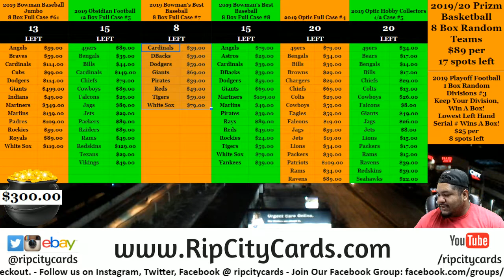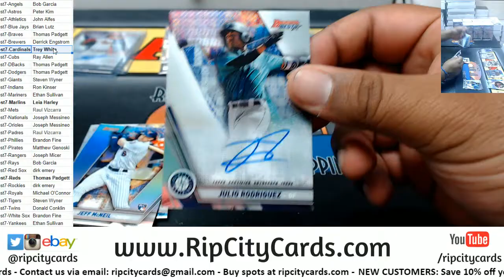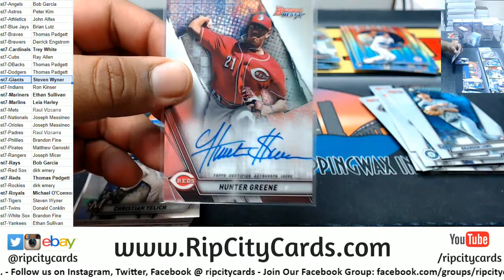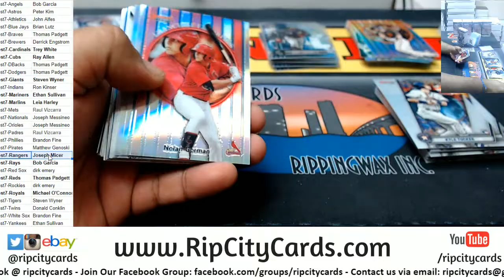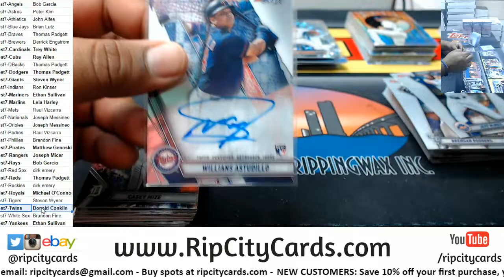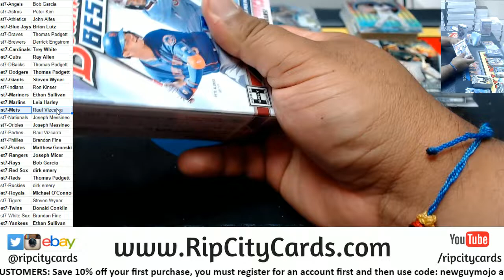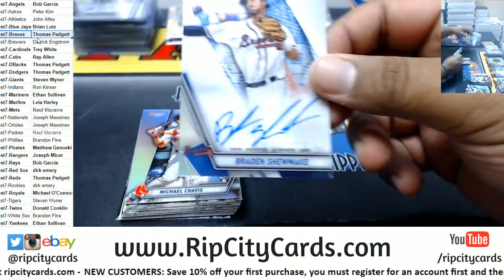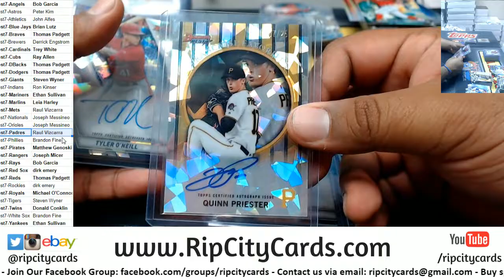2019 Bowman's Best Baseball Full Case #7 RCC